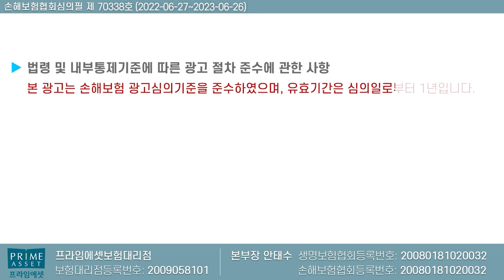S화재 가입자분들 보너스 질병수술비 150만원추가!! (역대급 수술비플랜)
삼성화재 우량체 즉... 보험금 청구건이 없거나 오랫동안 유지하신분들
추가로 가입을 할수 있게끔!! 추가 가능합니다.

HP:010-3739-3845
카톡친구추가:r2an
카톡플러스친구:보험왕